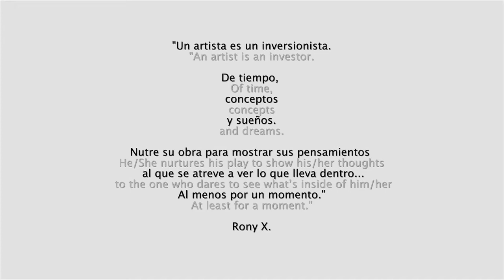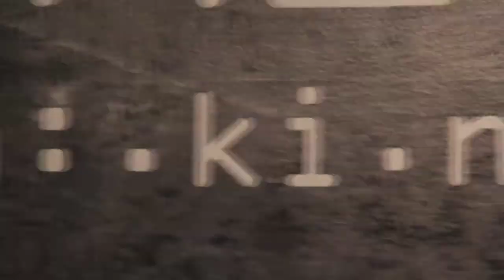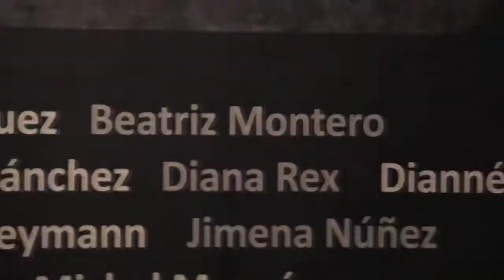Kodeak Studio - Video Art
Client: Kodeak Studio

Director: Rony X.
Video Production: Rony X
Editing: Rony X
Color Correction: Rony X.

The purpose of this material is not to make profit out of it and only for portfolio reasons.